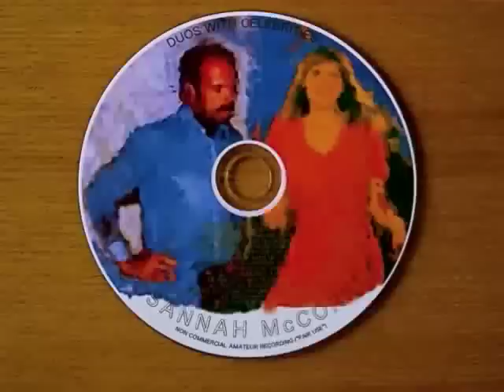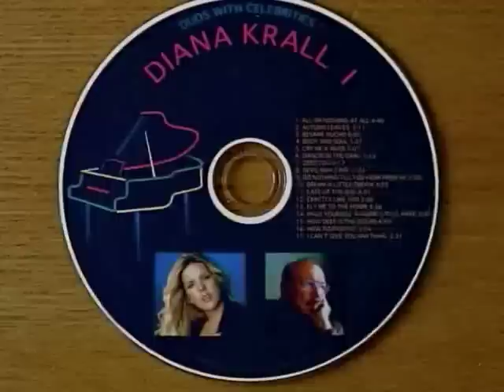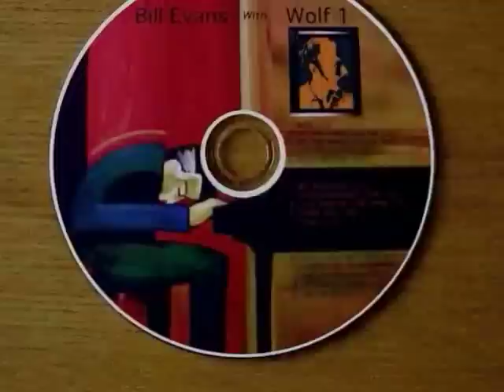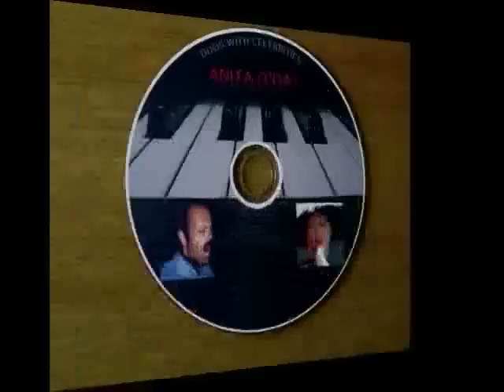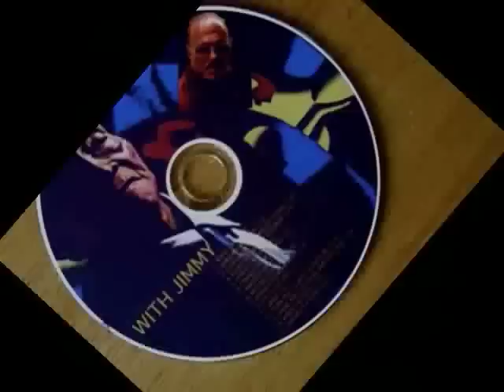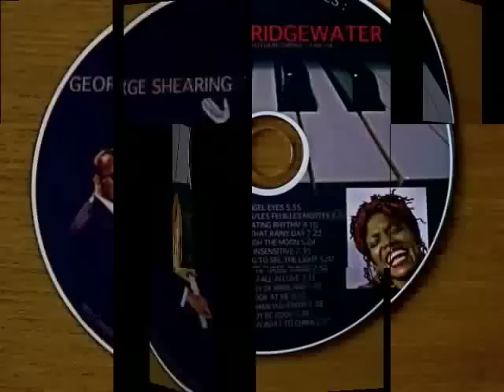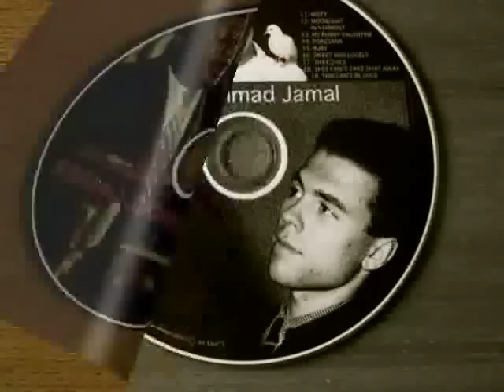EASY TO REMEMBER